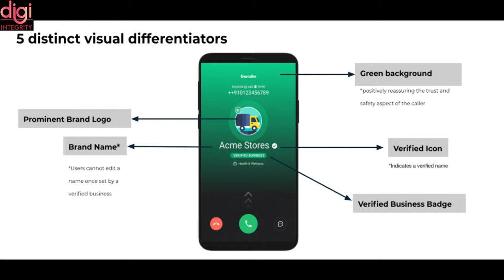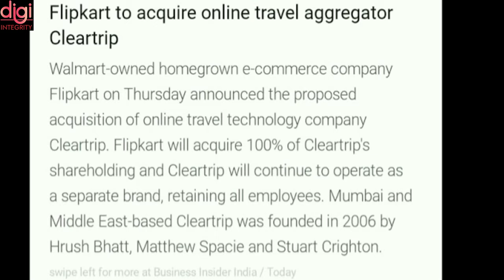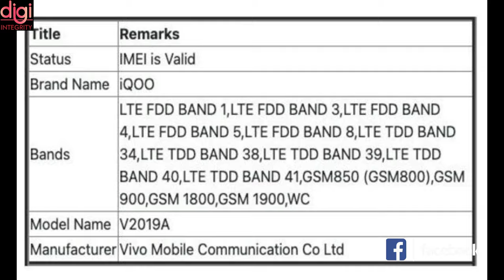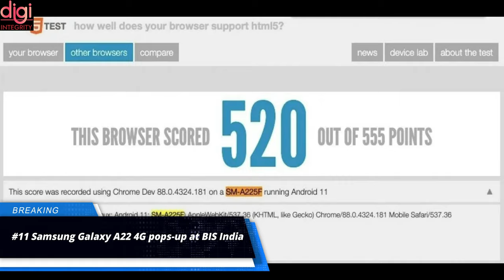Technews 54 | Microsoft Surface Laptop 4 launched, Truecaller, iQOO T, Timelapse in Google Earth,etc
Video Highlights
Introduction-(0:00​​​​​​​​​​)
Microsoft Surface Laptop 4 launched with Intel and AMD CPUs-(0:12)
Truecaller Verified Businesses feature launched to improve call pickup rate-(0:33)
Flipkart to acquire online travel firm Cleartrip-(0​:52)
Apple's $200 Million Restore Fund To Remove Atmospheric Carbon-(1:10)
Watch the Planet Change With Timelapse in Google Earth-(1:37)
iQOO T India launch seems imminent as the name gets spotted on the Indian IMEI database-(2:02)
Xiaomi Mi 11X series looks eerily similar to Redmi K40 series in the first official images-(2:17)
NASA Selects SpaceX to Build Upcoming Lunar Lander-(2:28)
Amazon says 50 lakh SMBs now using Amazon Pay-(3:01)
OPPO A54 India Price, storage variants leaked before launch-(3:34)
 Samsung Galaxy A22 4G pops-up at BIS India-(3:51)
OPPO A74 5G launch date in India revealed-(4:19)
OPPO A54 India launch date revealed on Flipkart-(4:36)
Realme 8 5G launch date in India revealed-(4:56)
Infinix Hot 10 Play India launch confirmed as Flipkart page goes live-(5:25)
Thanks for Watching-(5:41)

Technews 53 | realme 8 5G Launch, Samsung Tri-Fold Tablet, Galaxy M42 Launch, OPPO A54 & A74 5G, etc

Technews 52 | realme Q3 Coming, TCL 20 Series & Fold 'n Roll, iQOO Neo5 = iQOO 7, ZEB-FIT2220CH, etc

Technews 51 | iQOO 7, Realme 8 5G, Apple event on April 20th, PC shipments, Vivo V21 India, Mi TV, etc

Technews 50 |LG Wing Massive Offer, Telegram Voice Chat, AlphaDog, Huawei Whole House Smart Host, etc